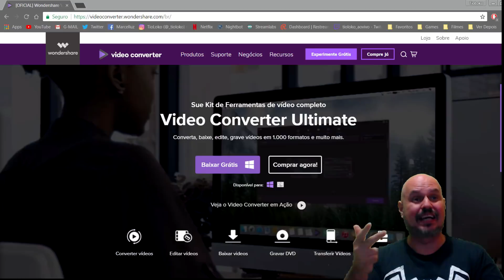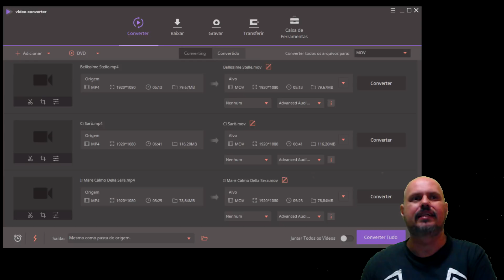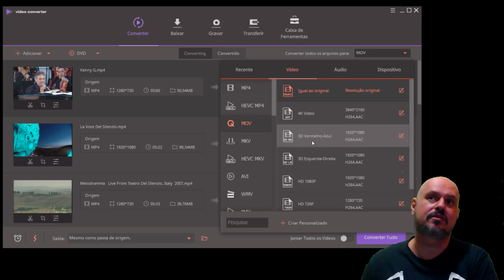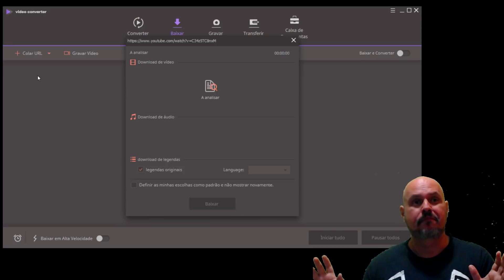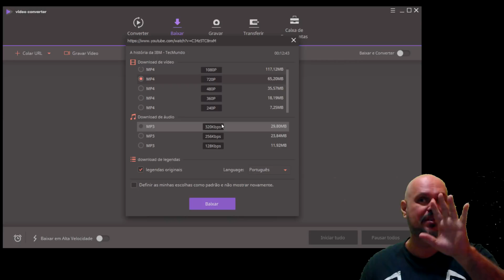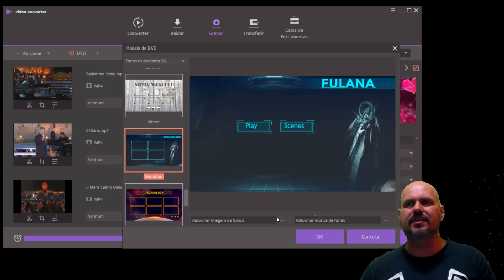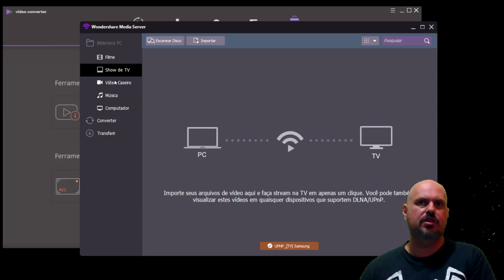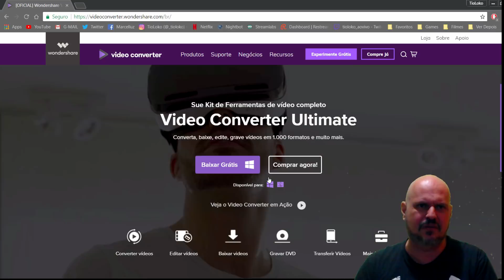🔴 O Melhor Programa Para Video ? ★ DIKA de LOKO